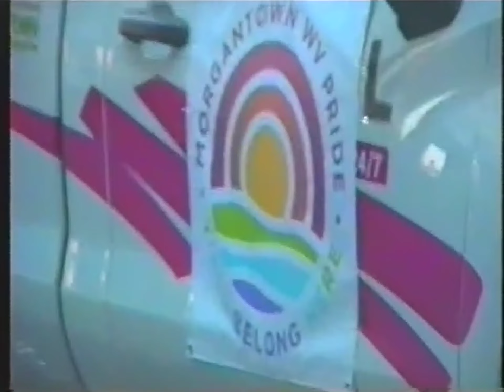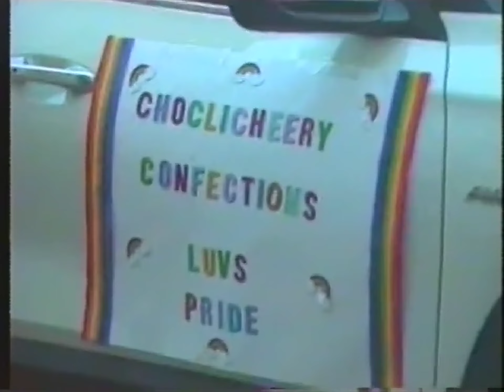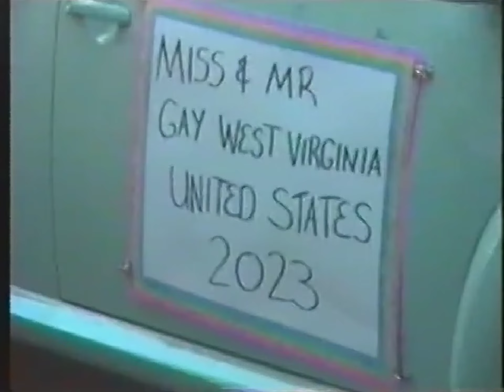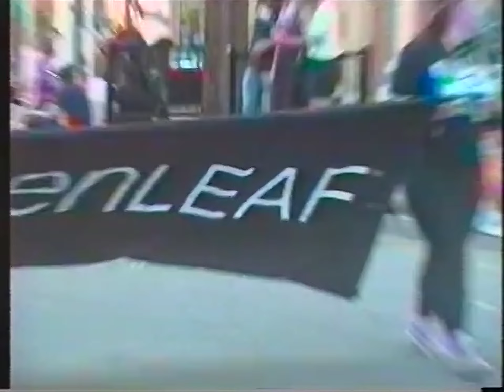6/13/24 High Street Pride Parade [STEREO]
Video has been Upscaled & Deinterlaced to ensure better compression to YouTube. Color correction has also been applied.

Sony CCD-TR7 (8mm tape)